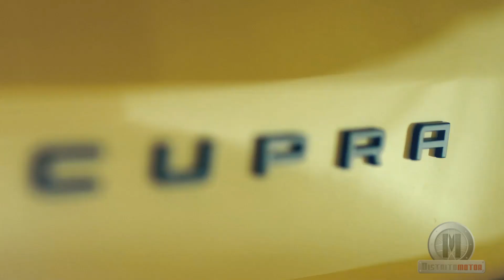Seat Ibiza Cupra Concept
El prototipo español llegó a oriente el pasado mes de abril para marcar las líneas maestras del que será el Seat Ibiza Cupra de producción previsto para finales de año. Fue la estrella del stand de Seat en el Salón de China 2012, y la marca avanzo que se trataba de una versión muy aproximada del que será el modelo de calle.